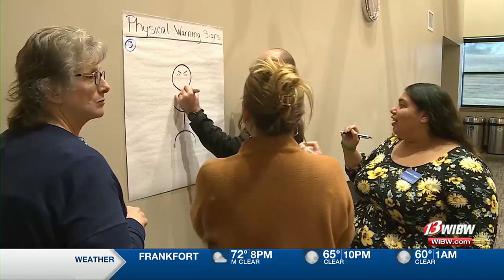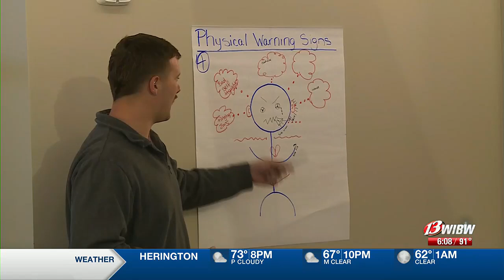Training course helps nonprofit employees deal with stress